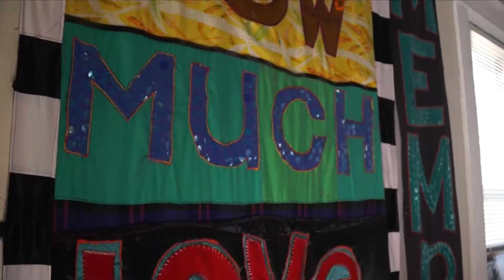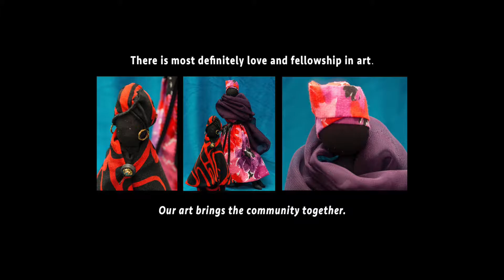Sew Much Love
This video is about Sew Much Love